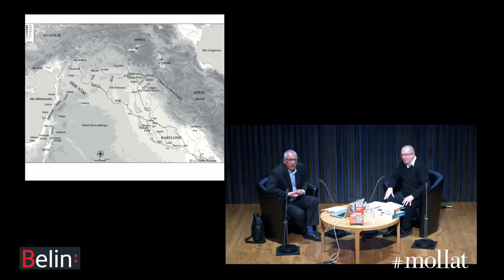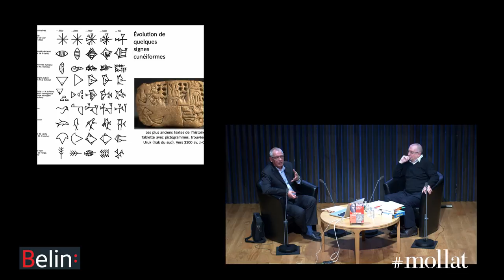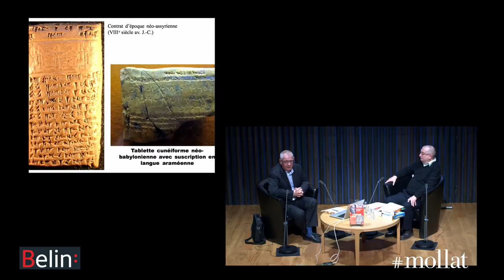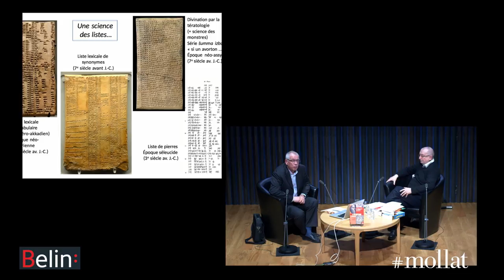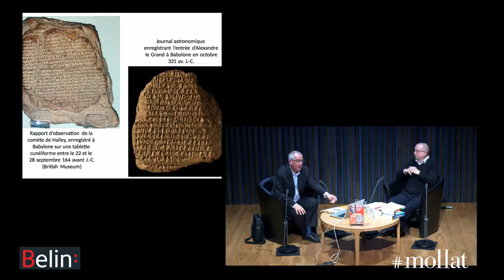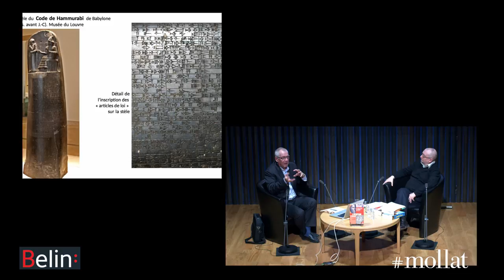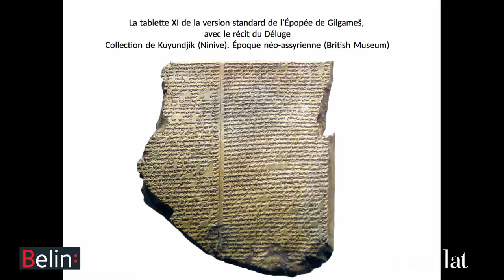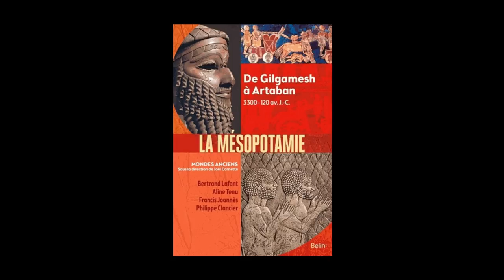Francis Joannès et Joël Cornette - "La Mésopotamie : de Gilgamesh à Artaban"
Francis Joannès et Joël Cornette vous présentent "La Mésopotamie : de Gilgamesh à Artaban : 3300-120 av. J.-C." aux éditions Belin.